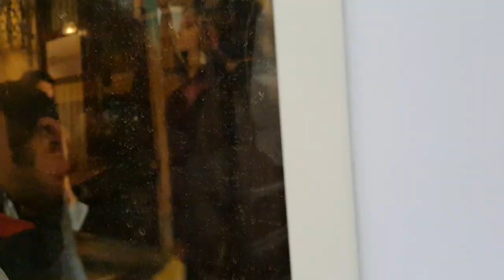TRAMVAYA BİN GEZ GEZ BİTMEZ İSTANBUL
sultan ahmet meydanı ve arkasından tramvay yolculuğu.kabatastan bindim. sonra vapur ve kadıköy.